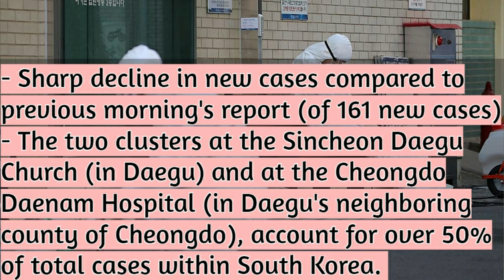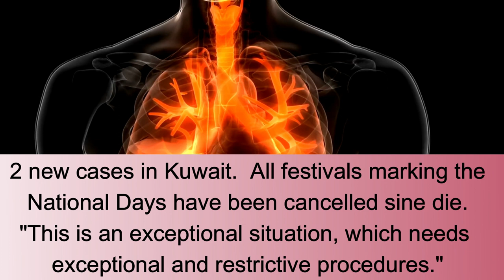LIVE: Coronavirus death toll, infections and recoveries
Latest Updates

Confirmed Cases and Deaths by Country, Territory, or Conveyance
The novel coronavirus COVID-19 is affecting 37 countries and territories around the world and 1 international conveyance (the "Diamond Princess" cruise ship harbored in Yokohama, Japan).

Latest Updates

1 new death in South Korea: a female patient who died of acute respiratory failure after being admitted to the hospital for pneumonia only two days earlier, on Feb. 23. [source]
1 new death on the Diamond Princess cruise ship in Japan: a person in their 80s. [source]
2 new cases in Italy: 1 in Alto Adige and 1 in Lombardy. [source]
60 new cases in South Korea (including 49 in Daegu, 5 in Gyeonggi Province, 3 in Busan, and 2 in Seoul).
- Sharp decline in new cases compared to previous morning's report (of 161 new cases)
- The two clusters at the Sincheon Daegu Church (in Daegu) and at the Cheongdo Daenam Hospital (in Daegu's neighboring county of Cheongdo), account for over 50% of total cases within South Korea. [source] [source]